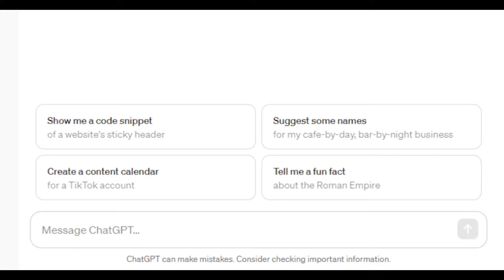Meme unit review - Amelia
In this parody fire emblem character review I discuss Amelia from Fire emblem the sacred stones. Discussing topics such as what makes Amelia the best unit in the sacred stones especially when you  promote Amelia into the General class.